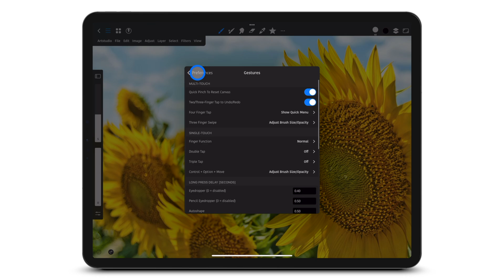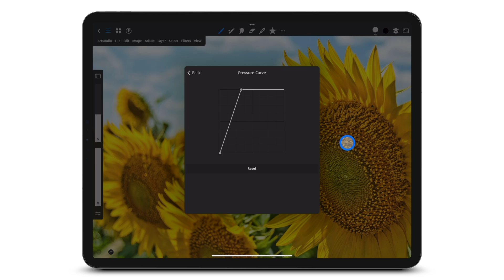Learn what you can do with Preferences in Artstudio Pro on iPad.